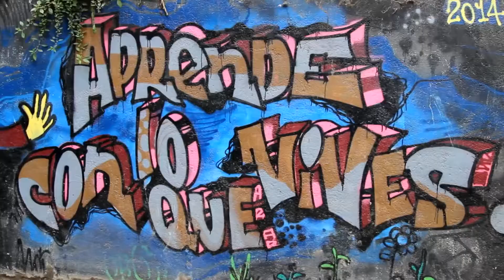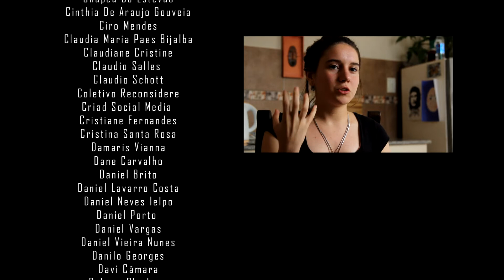[Re]Considere - Vídeo para Exibição no Rio Web Fest